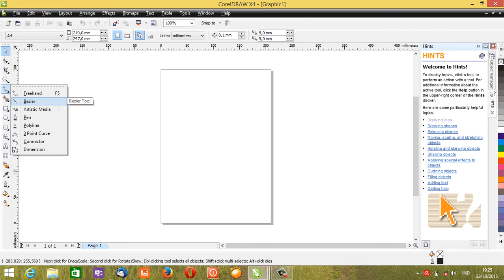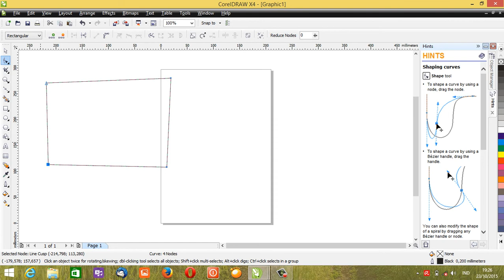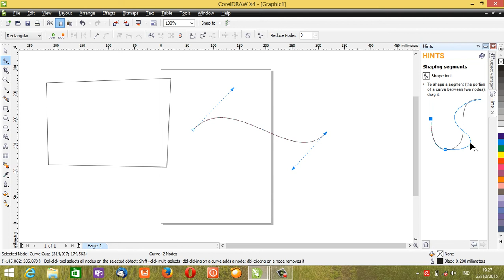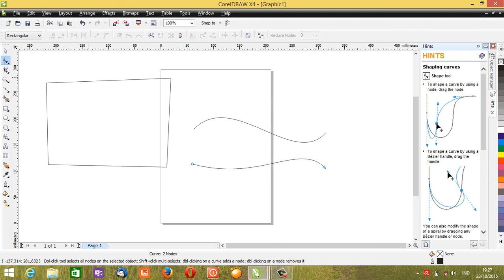Membuat Garis di Coreldraw x4 - Belajar Coreldraw X4 Pemula